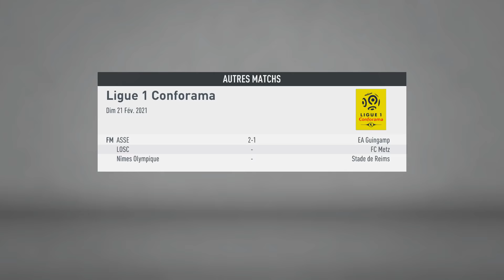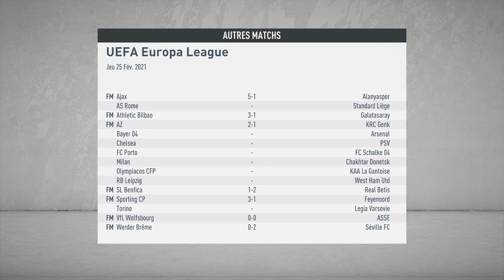FIFA 20 | CARRIERE MANAGER OL | #36 : ENCORE EN GALERE CONTRE LES PETITS !!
FIFA 20 débarque, on lance une carrière manager avec l'OL !!